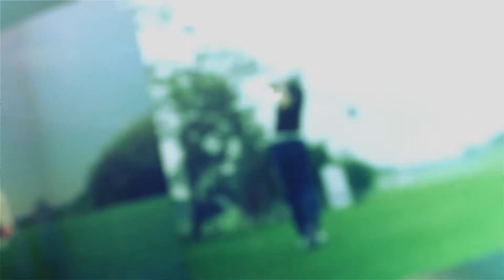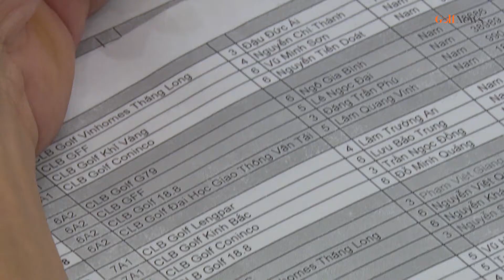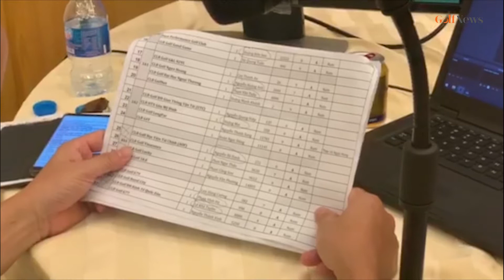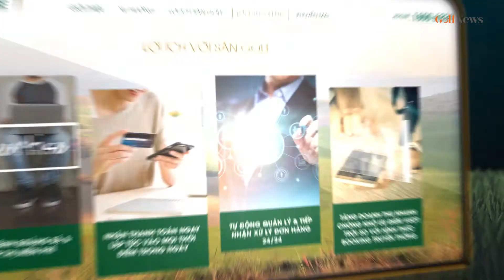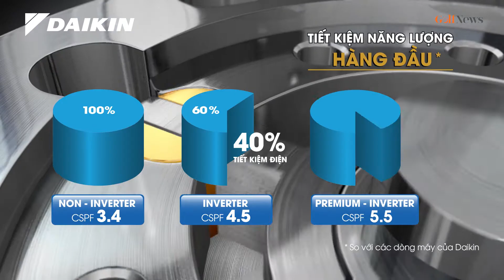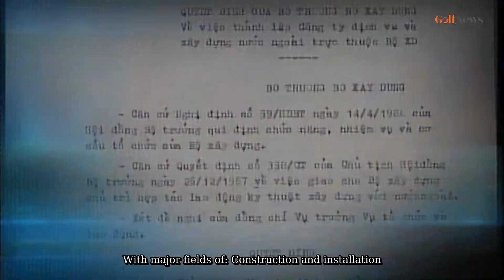Chuyện Golf số 8 - Bình luận golf ở Việt Nam